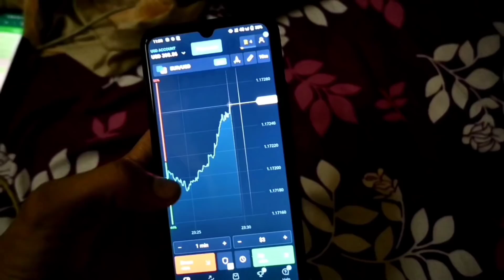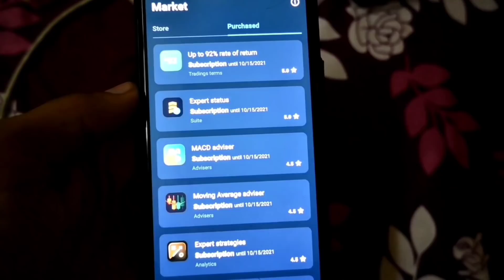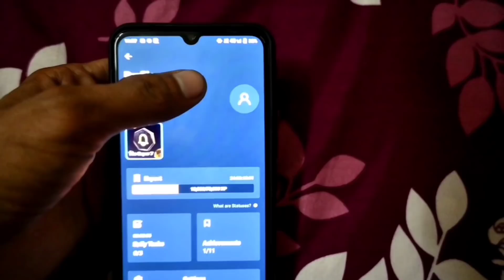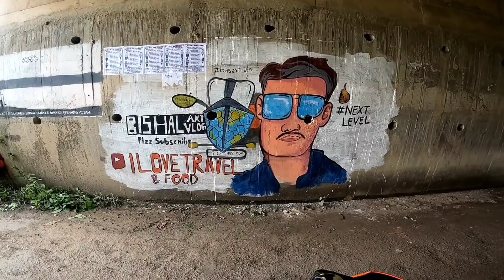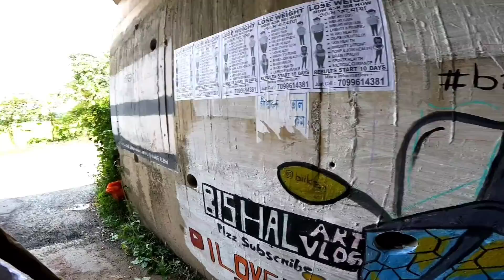Surprise দিলোঁ 😍 Special Anniversary Ride 🔥